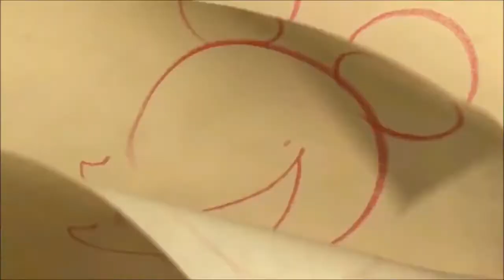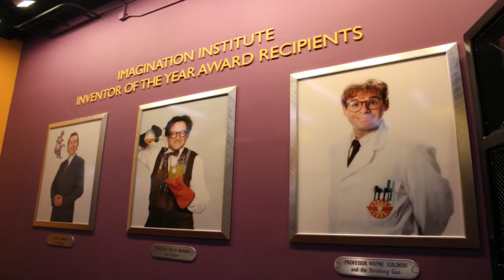FAQ PART 2/2 : Attractions préférées, films Disney et JE CHANTE POUR VOUS !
La voici, l'ultime partie de la FAQ ! Je réponds à toutes vos questions ma DisneyArmy, et elles étaient très nombreuses... Merci encore à tous pour votre soutien et d'être de plus en plus nombreux sur Disneytubeuse, 475 quoi ! :D

1. L'amour brille sous les étoiles - Le Roi Lion
2. Jamais je n'avouerai - Hercule
3. Mais Pourquoi M'en Faire - Oliver & Compagnie
4. Kuzco :p
5. C'est la Fête ! - La Belle et la Bête

N'oubliez pas aussi qu'en août, il n'y aura qu'une vidéo par semaine sur Disneytubeuse, pour cause de vacances. Ceci dit, de belles choses arrivent alors restés connectés mes chers amis...